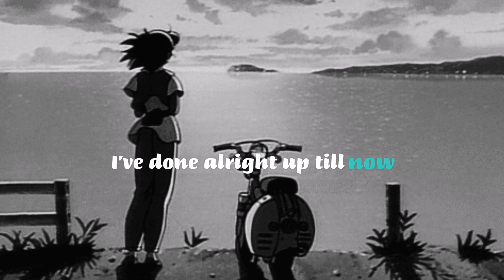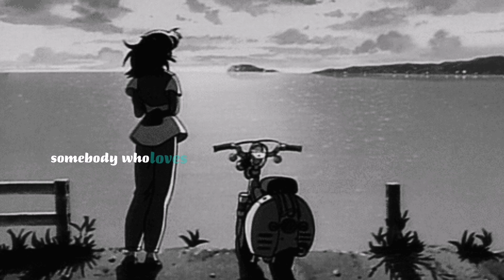I Wanna Dance With Somebody - Travel Music Love - lyrics